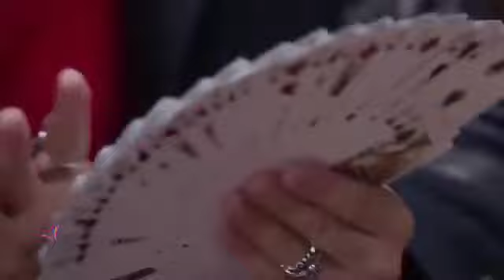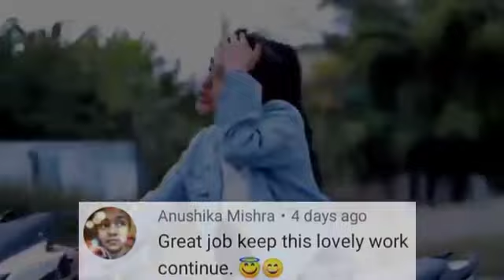New korean mix hindi song // New Chinese mix hindi song //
Drama Name :- Romance With Blind Master